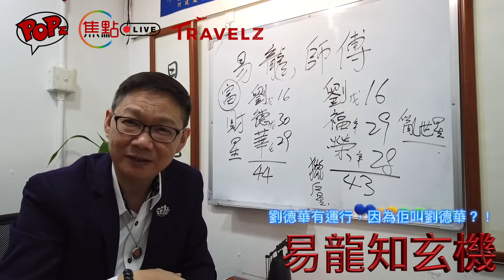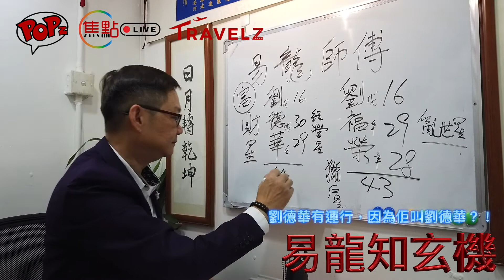劉德華因“明日大嶼”千年道行一招喪？！《易龍知玄機 節錄》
「Focuz.live 焦點直播」由Focuz Media專注分享您的直播及關心的事。
「Sportz.cc」由Focuz Media專注分享您關心的足球及體育新聞。